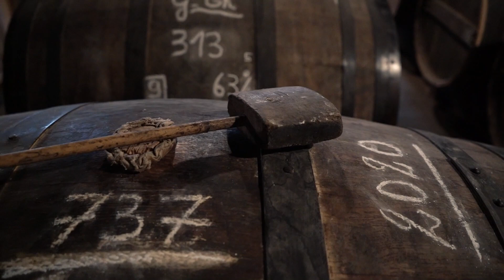Vatel Bordeaux - Discover Maison Delamain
Vidéo réalisée pour l'école de management Hôtellerie & Restauration Vatel Bordeaux